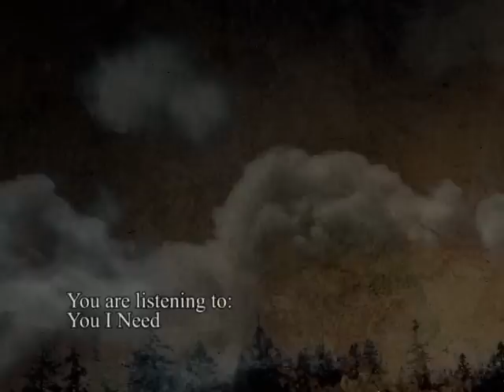AMORPHIS - The Beginning Of Times (OFFICIAL ALBUM PREVIEW)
Out on May 27, 2011 (Europe) and June 7, 2011 (North America) via Nuclear Blast Records.